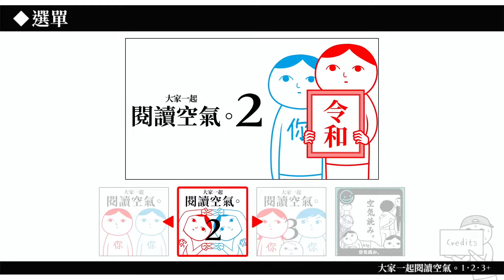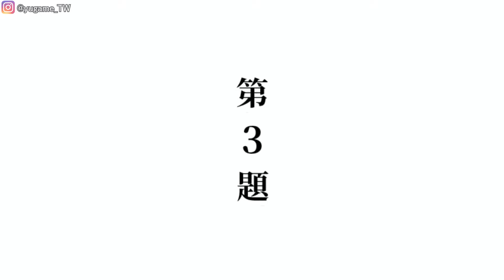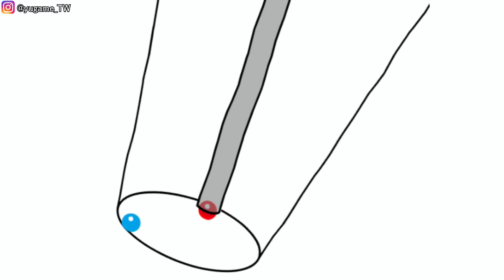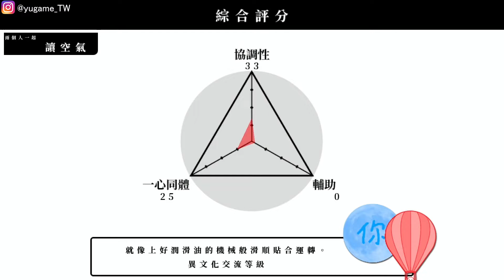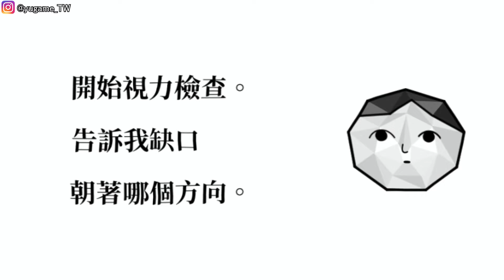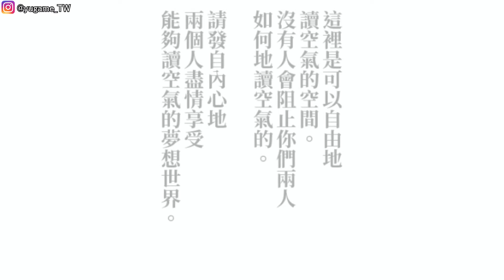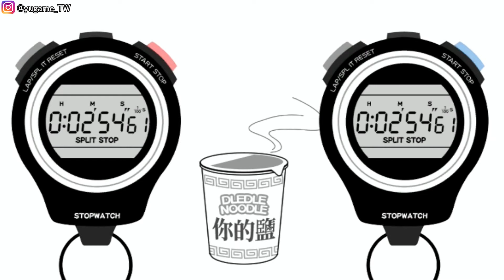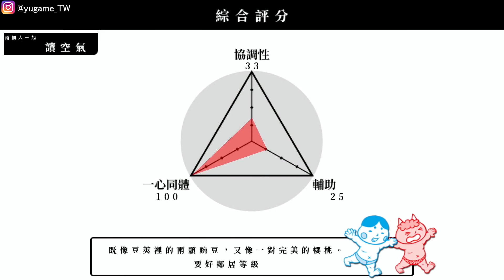【鱸魚&獅子】大家來閱讀空氣2 雙人一起讀空氣（這個太尬了）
不用在意他人眼光，可以自己一個人讀空氣。

基本規則就是，可以移動畫面中的紅色物品。
主要是操縱身為主角的「你」的角色，但依照狀況不同，也能夠操縱其他的角色。
玩了100關之後，來評價你有多會讀空氣。

當你跟朋友在一起的時候，要記得讀空氣切換成「兩人一起閱讀空氣」模式來享受遊戲。
保證能讓你們兩人的關係更加融洽，我們真心希望能成為你們之間的潤滑油。

不管是一個人，還是兩個人。
請盡情享受可以自由讀空氣的夢幻時光。